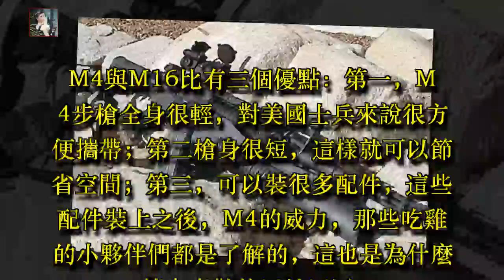真相了！絕地求生中的M4原來是小弟，M16究竟是什麼來歷？